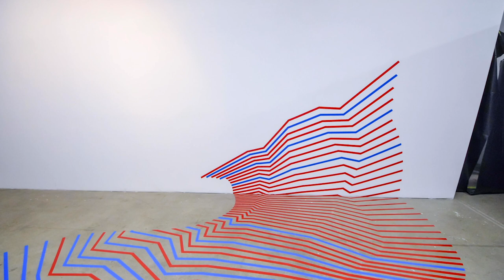'Wave Theory' Tape Installation at Anti Space Gallery, The Container Yard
Darel Carey is a visual artist based in Los Angeles. He uses lines to bend the perceived dimensions of a surface or space. He is interested in spatial perception, and has always been a fan of MC Escher’s mind-bending, geometrical illusions. He feels that the best imagination comes from the best understanding of reality, and merges a scientific philosophy of the natural world with his creative processes to shape his work.

Using mediums ranging from paint to tape, he forms organic patterns with lines, allowing self-organizing simplicity to create complexity. The lines individually are just lines, but together in these organic patterns they become more than just lines; as a whole they form something more complex than what they are individually. Implied curvature and perceived depth emerge. Two-dimensional surfaces can appear to be three-dimensional, and vice versa.

With his immersive installations and dimensional art, Carey hopes to provoke thought and wonder about the extent and the limits of our perceivability, and about the way nature works, raising awareness of our relationship to our environment and the role we play in the universe.